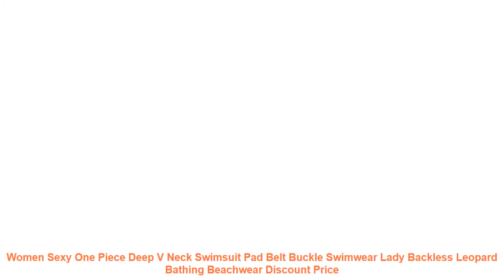Women Sexy One Piece Deep V Neck Swimsuit Pad Belt Buckle Swimwear Lad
Women Sexy One Piece Deep V Neck Swimsuit Pad Beachwear Belt Buckle Swimwear
Material: Polyester
Color:Leopardose Redlackhite
Style: Sexy
Size: S.M.L
Note: There is 2-3% difference according to manual measurement.
Please check the measurement chart carefully before you buy the item(1 inch = 2.54 cm).
Please refer to product for true color.
What will
you get: 1 Women Swimwear
Item Type: One Pieces
Sport Type: Swim
Material: Polyester
Gender: Women
Pattern Type: Solid
Model Number: One Piece Swimwear
Fit: Fits true to size. take your normal size
Brand Name: hirigin
Material: Polyester
Color:Leopardose Redlackhite
Style: Sexy
Size: S.M.L
What will
Similar Product
FREE OSTRICH Summer hot women s sexy deep V one piece swimming clothing thick backless black
KLV 2018 Womens Sexy Bodysuit Lingerie Deep V Neck Backless One Piece Belted Underwear Sleepwear Solid
2019 Women s Swimsuit Deep V Neck Swimwear Belt Bathing Suit Sexy Monokini One Pieces Swimsuit
Thin French Style Bralette Lace Wireless Triangle Cup Women Lingerie Soft Bra Seamless Underwear Deep V
Belleziva Cute Girls One Piece Swimsuit Pink Vintage Bow Backless Sexy Deep V Swimwear Women Backless
Sexy Deep V One Piece Swimsuit Women Tropical Floral Swimwear Flower Printed Monokini Ruffle Bodysuit Flounce
Women Bralette French Style Lace Bra Girls Triangle Cup Lingerie Deep V Wireless Underwear Soft Thin
CUPSHE Dark Blue Cross Solid One piece Swimsuit Women Deep V neck Backless Sexy Monokini 2019
2018 Swimming Suit For Women Bathing Suit One piece Swimsuit Sexy Pur